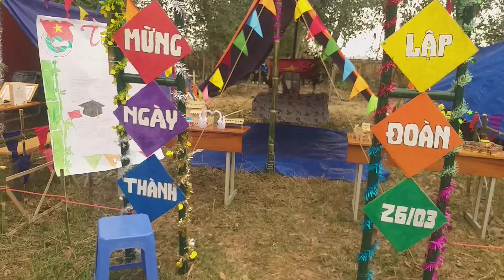Hội trại 11A6 và trưng bày sản phấm STEM năm học 2022-2023